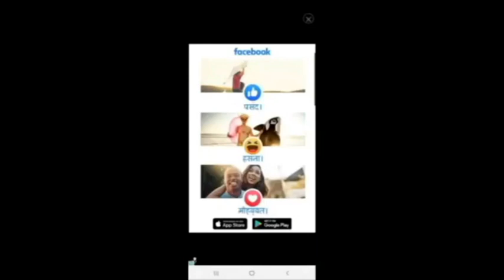My Next Car Game || Latest Collection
It's great fun and you get options to choose different car models as you go up the levels.
Had lots of fun playing these games.
So go ahead and enjoy.
I also enjoy wreckfest nextcargame crashy Race#

best car racing games for android 2020
TOP 10 BEST RACING Games For Android 2019 | High Graphics Racing
Instant mobile play